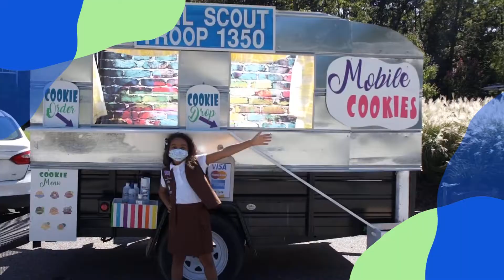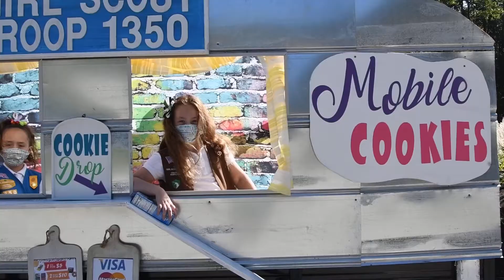The Cookie Mobile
Worried about contactless service? Don't worry Troop #1350 has got you covered with their Cookie mobile.